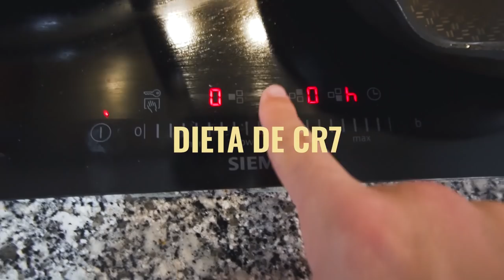Pruebo la Rutina Diaria de Cristiano Ronaldo (MUY EXTREMA)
💪TE ENTRENO!

PELÍCULAS QUE ME INSPIRAN:
Ratatouille
Up
En busca de la felicidad
Intocables
Creed
Pumping Iron

LISTADO DE LIBROS QUE RECOMIENDO:
1. PADRE RICO PADRE POBRE
2. HOW TO WIN FRIENDS AND INFLUENCE PEOPLE
3. EXPERT SECRETS
4. DOTCOM SECRETS
5. THINK AND GROW RICH
6. 7 HÁBITOS DE LA GENTE ALTAMENTE EFECTIVA
7. GET THINGS DONE

¡OS QUIERO!